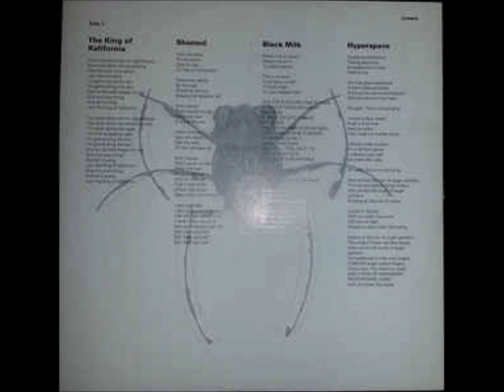B3-These Immortal Souls-All the Money's Gone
These Immortal Souls – I'm Never Gonna Die Again
Label: Mute – STUMM98
Format:
Vinyl, LP, Album
Country: UK
Released: Oct 19, 1992
Genre: Rock
Style: Alternative Rock
Other Side
A1  The King Of Kalifornia
A2  Shamed
A3  Black Milk
A4  Hyperspace
This Side
B1  So The Story Goes
B2  Insomnicide
Written-By – E. Soundtracks*, H. Howard*
B3  All The Money's Gone
B4  Crowned
Published By – Mute Song
Mastered At – P.R. Records Limited
Pressed By – P.R. Records Limited
Bass – Harry Howard
Drums, Other [Etc.] – Epic Soundtracks
Lacquer Cut By – TY*
Piano, Organ, Other [Etc.] – Genevieve McGuckin
Plated By – M (91)
Producer – John Rivers*, These Immortal Souls
Saxophone, Mandolin [Electric Slide] – Anthony Thistlethwaite
Vocals, Guitar – Rowland S. Howard
Written-By – R. S. Howard* (tracks: A1 to B1, B3, B4)

Anthony Thistlethwaite is guest musician.
Comes with a printed lyrics and credits innersleeve.                                               AND                                                                                                                                           These Immortal Souls – I'm Never Gonna Die Again
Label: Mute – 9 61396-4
Format:
Cassette, Album, Dolby
Country: US
Released:
Genre: Rock
Style: Alternative Rock
A2  Shamed
A3  Black Milk
A4  Hyperspace
A5  So The Story Goes
A6  Insomnicide
B1  All The Money's Gone
B2  Crowned
B3  Bad
B4  My One Eyed Daughter (Live In Las Vegas)
B5  Up On The Roof